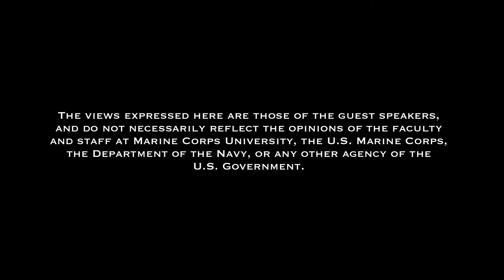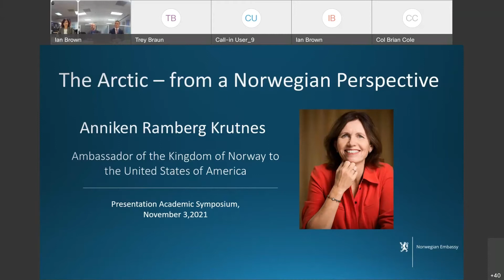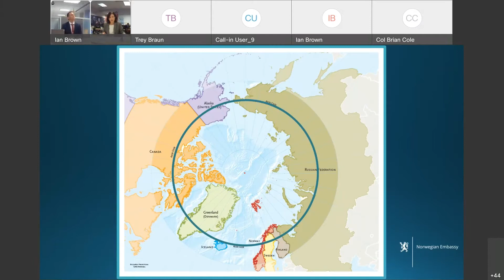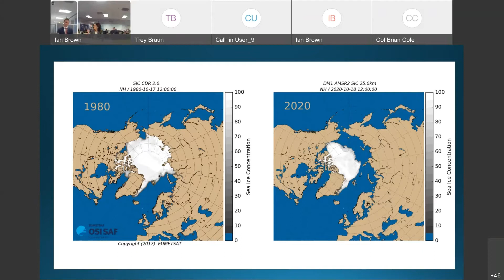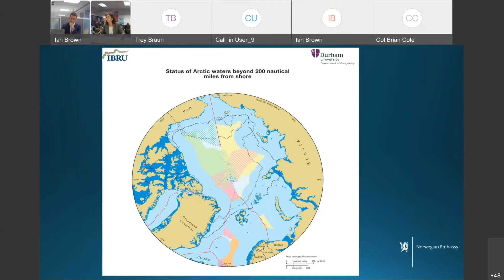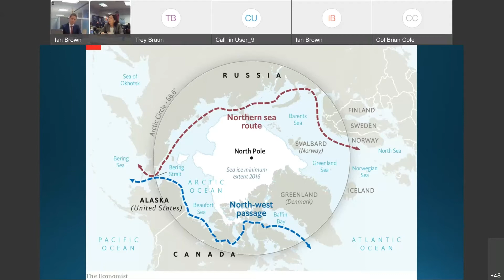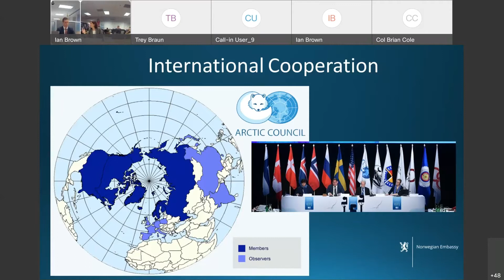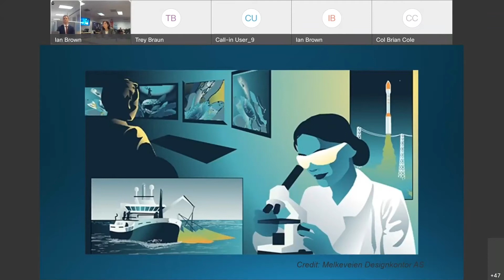Arctic Symposium Day 1 AM keynote—Great Power Competition & Regional Allies/Partners in the Arctic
Welcome to the opening panel of the 2021 Arctic Symposium, hosted in collaboration with Marine Corps University, Marine Corps Command and Staff College, the Norwegian Defence University College, and TeamKrulak! This panel was held on the morning of 3 November, 2021. The panelists were

Moderators: Dr. Njord Wegge (NDUC) and Dr. Lon Strauss (MCU)
Her Excellency Anniken Krutnes, Ambassador of Norway
The Honorable Kenneth Braithwaite II, 77th Secretary of the Navy, former U.S. Ambassador to Norway, Rear Admiral Lower Half, USN (Ret.)
Major General Lars Lervik, Chief of the Norwegian Army
Brigadier General Anthony Henderson, Deputy Commander II MEF and Commander 2nd MEB
Brigadier General Douglas Clark, Deputy Commander and Chief of Staff for NATO Joint Warfare Center